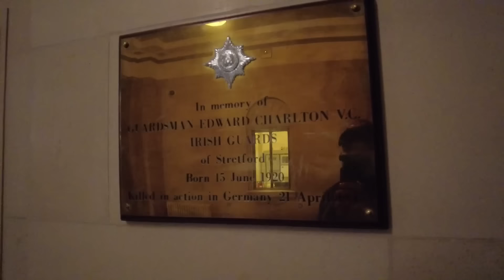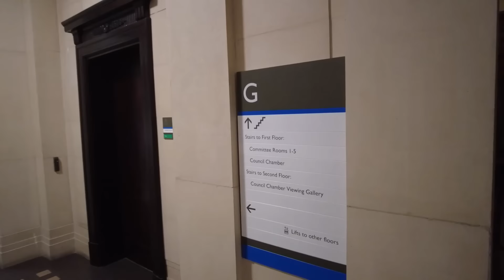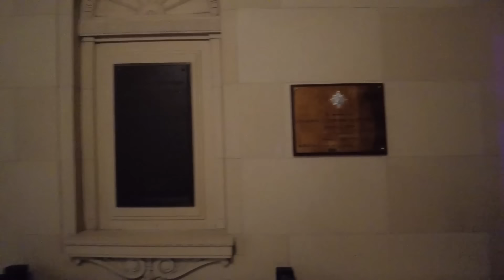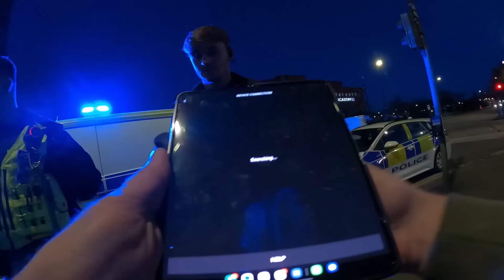CRAZY KAREN CALLS ME A BAST**D & CALLS POLICE ON ME!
What is going guys today where in Trafford Manchester where a crazy Karen abuses me 🤣🤣 & calls the police

Police attend and educate the dipstick!